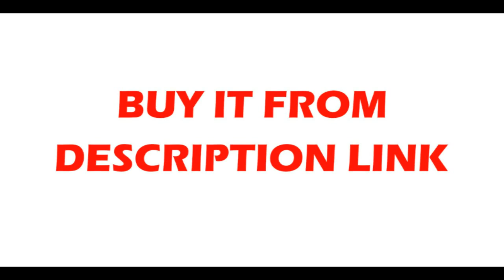Good sink,Double bowl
Product On Aliexpress

Number of Holes:TwoMaterial:Stainless SteelSink Style:Double BowlFeature:Without FaucetInstallation Type:Above CounterBowl Shape:RectangularSurface Treatment:BrushedModel Number:T262Colour:GoldThickness:3mm